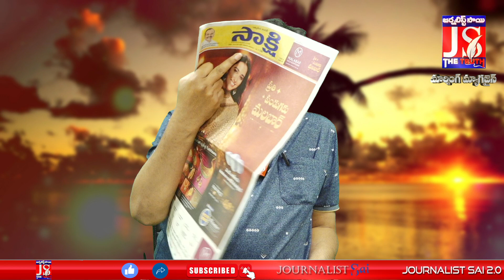Dussehra Special Buses | దసరా సెలవులకి ప్రత్యే క బస్సులు